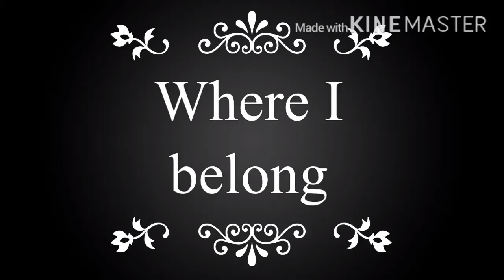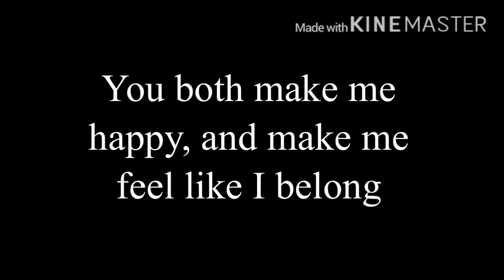Where I belong- a short clip (to the important people in my life)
No words can describe how this feels. The idea was all original